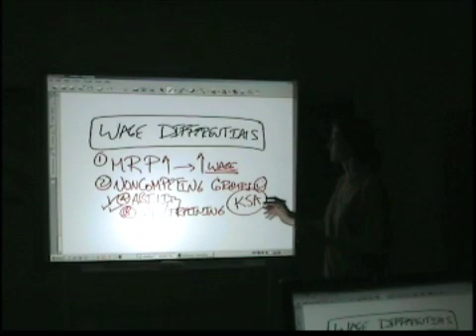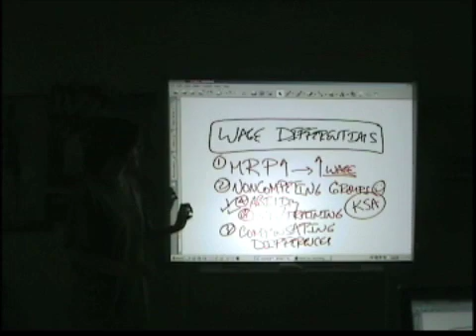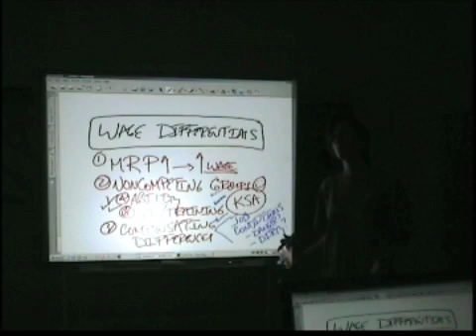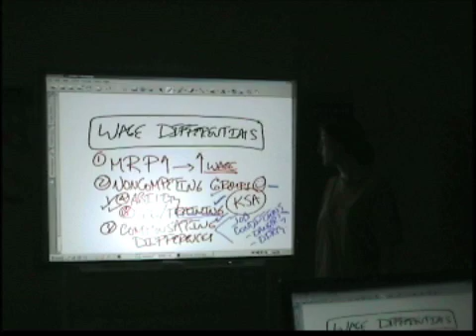AP Macroeconomics Review for Unit 6 - Part 12b